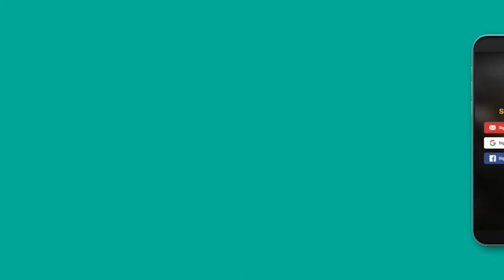Promo: Experience RTBGo Version 2.0 - New Features - Better User Experience (2021)